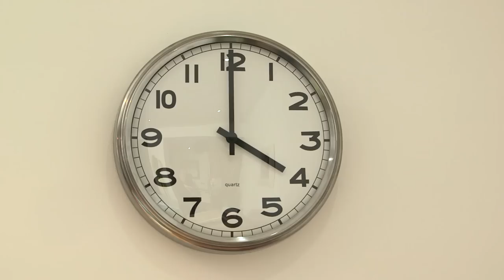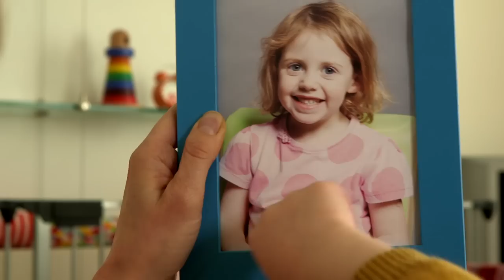@WoollyandTigOfficial- Sledging in the Snow | 60+ minutes | A Month of Christmas